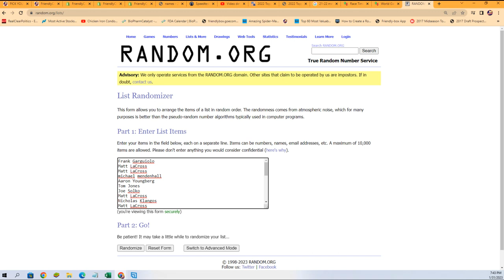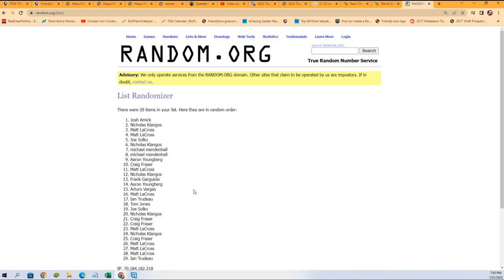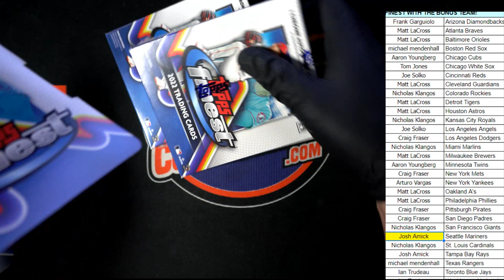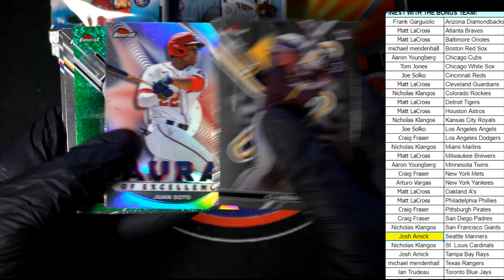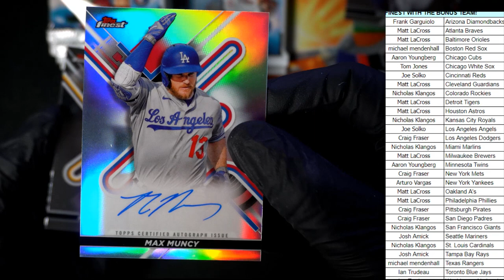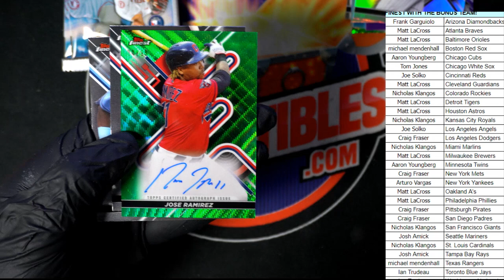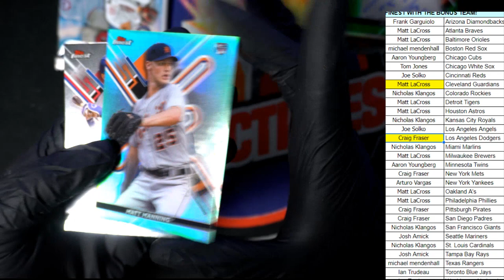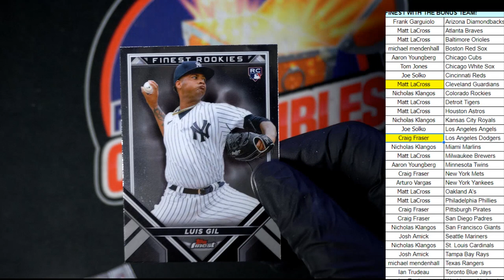2022 TOPPS FINEST BASEBALL HOBBY ID 22FINESTPYT107